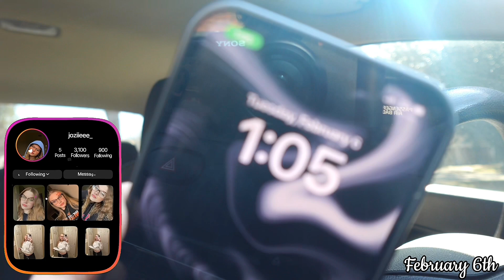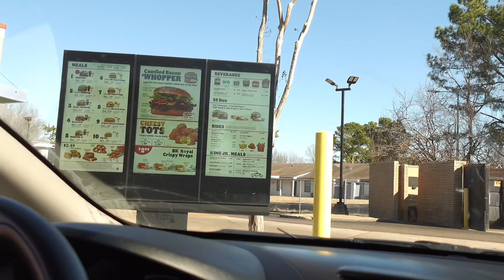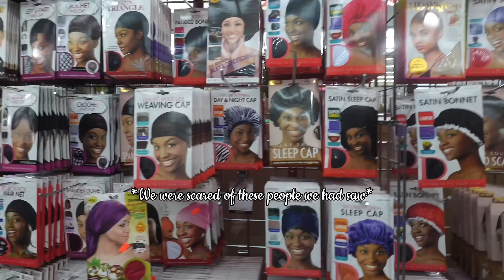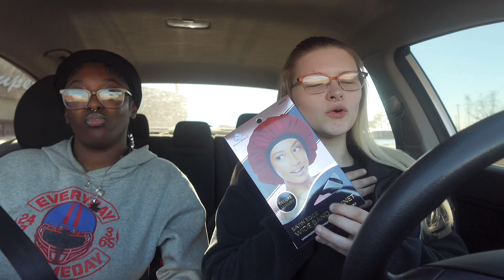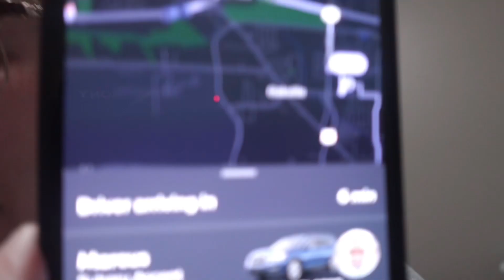*FACETIME VLOG ✧˖°* : spend the week with me, food, adulting, chitchat + more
I want to say thank you all for the support and I will continue to try my best to post every single week. If you guys have any video suggestions, comment them down below!

FAQ:
Age: 20
Birthday: September 2nd
What camera do you use: Sony ZV-1F
What do you edit on: CapCut Pro
Current sub count: 596